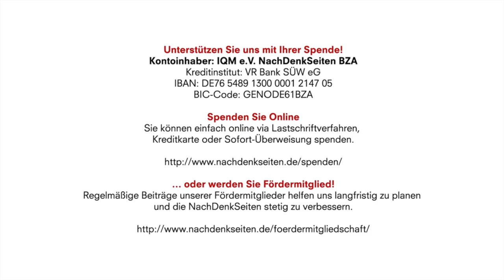US-Putsche: Das Bolton-Interview entlarvt auch deutsche Medien | Tobias Riegel | NDS-Podcast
Kontoinhaber: IQM e.V. NachDenkSeiten BZA
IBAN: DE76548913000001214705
BIC-Code: GENODE61BZA

US-Putsche: Das Bolton-Interview entlarvt auch deutsche Medien | Tobias Riegel | NachDenkSeiten-Podcast | 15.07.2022

Mit Putschversuchen im Ausland hat der ehemalige US-Sicherheitsberater John Bolton in einem Interview geradezu geprahlt. Die gespielte Aufregung einiger großer Medien über die Äußerungen ist eine Farce. Mit dieser angeblichen „Überraschung“ der Redaktionen soll zweierlei kaschiert werden: zum einen, dass Einmischungen der USA in andere Länder ein allgemein bekannter Bestandteil der US-Politik sind. Zum anderen, dass diese US-Interventionen oft von jenen Medien freundlich begleitet wurden, die sich nun „überrascht“ geben. Ein Kommentar von Tobias Riegel.

Artikel veröffentlicht am: 15. Juli 2022 um 10:00
Autor: Tobias Riegel
Sprecher: Tom Wellbrock
Titelbild: M-SUR / Shutterstock